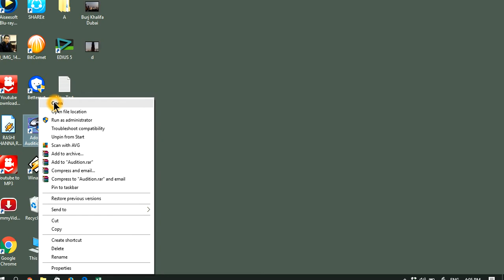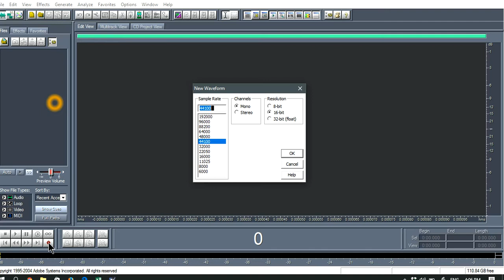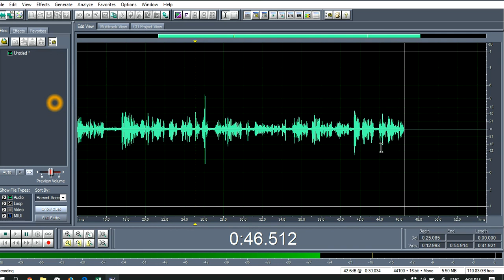How to record in Adobe Audition 1.5 ( in nepali)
Adobe  Audition मा कसरी आवाज रेकर्ड गर्ने ?